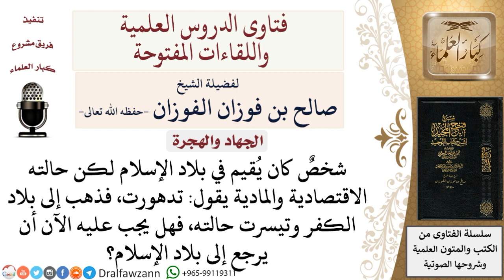ما حكم الإقامة في بلاد الكفر بعد تيسر الحال؟ لمعالي الشيخ صالح الفوزان